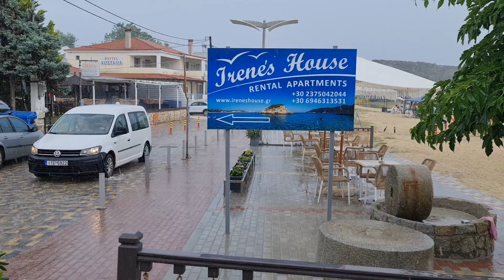Big Rain in Kalamitsi, Chalkidiki